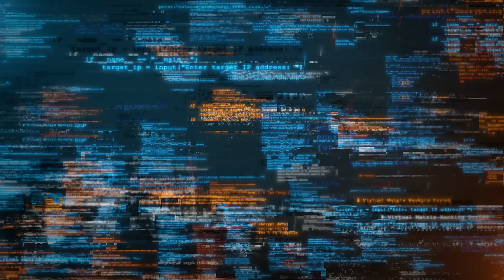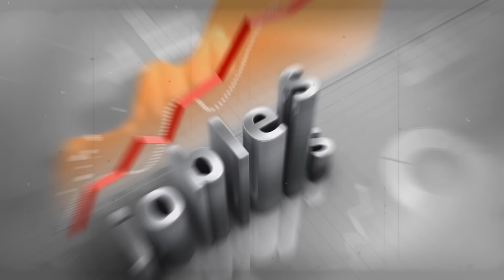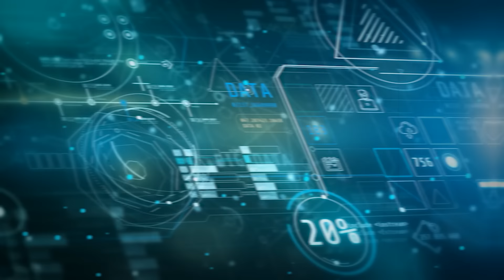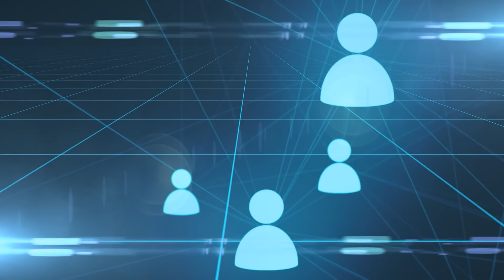AGI is Coming! Here's What Will Happen When It Arrives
Are you curious about the future of artificial general intelligence (AGI)? Get ready to explore the exciting possibilities in this video! AGI, or artificial general intelligence, is a groundbreaking technology that promises to revolutionize our world. In this video, we'll delve into what exactly AGI is and what we can expect when it finally arrives.

Firstly, let's break down what AGI actually means. AGI refers to a form of artificial intelligence that possesses human-like cognitive abilities. Unlike narrow AI systems that are designed for specific tasks, AGI aims to emulate the broad range of cognitive abilities seen in humans. This includes reasoning, problem-solving, learning, and even creativity. Imagine a future where machines can think and learn just like humans – that's the promise of AGI.

So, what will happen when AGI arrives? The implications are vast and far-reaching. On one hand, AGI has the potential to bring about incredible advancements in various fields, from healthcare to transportation. With its ability to process vast amounts of data and make complex decisions, AGI could revolutionize industries and solve some of the most pressing challenges facing humanity.

However, the arrival of AGI also raises important questions and concerns. From ethical dilemmas to potential job displacement, there are many factors to consider as we navigate the transition to a world with AGI. In this video, we'll explore these issues in depth and discuss how society can prepare for the arrival of AGI while maximizing its benefits and mitigating its risks.

In conclusion, the advent of AGI heralds a new era of possibilities and challenges. By understanding what AGI is and what it could mean for our future, we can better prepare ourselves for the exciting journey ahead. Join us as we dive into the fascinating world of artificial general intelligence and explore what lies ahead when AGI arrives.